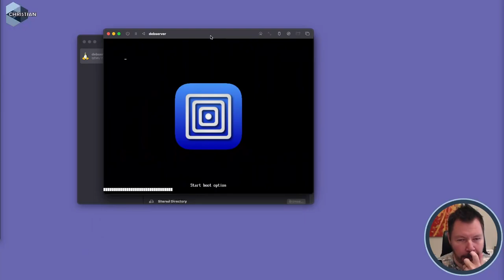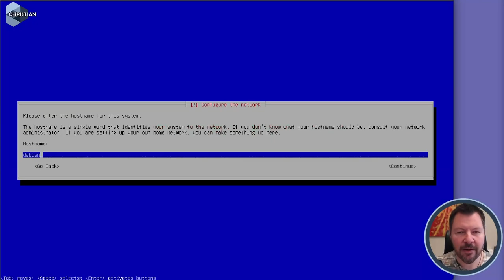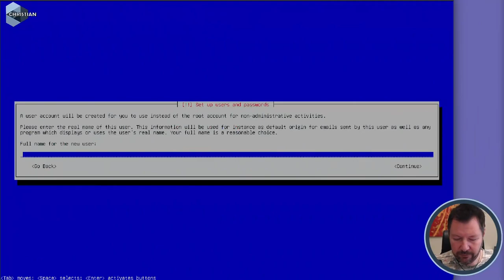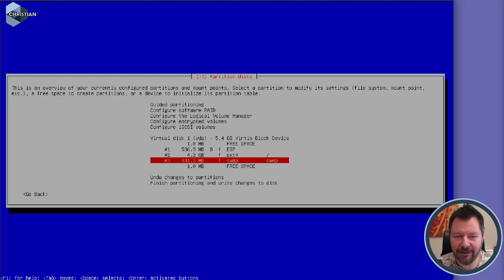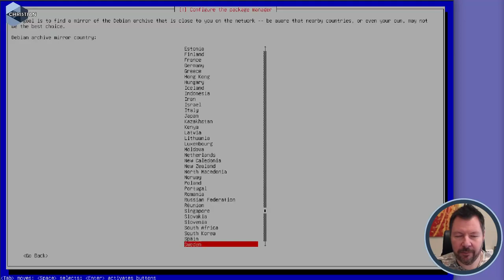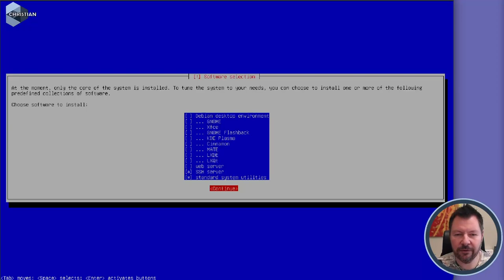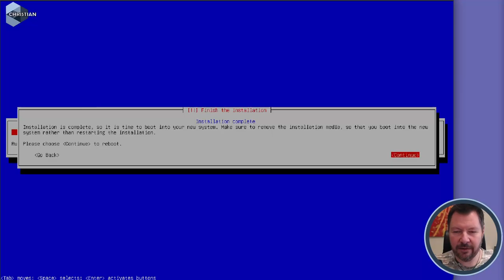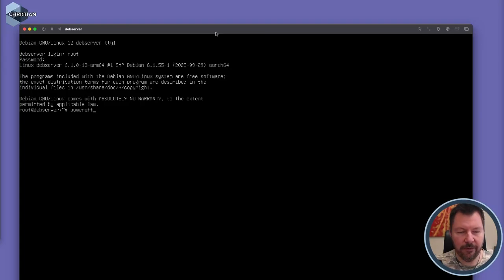ITN100 2023 1.3.Mac.3 - Installera operativsystemet